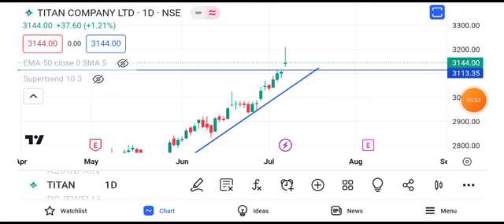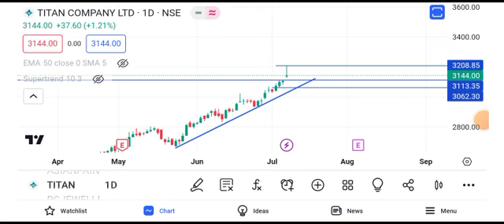titan company share latest news today